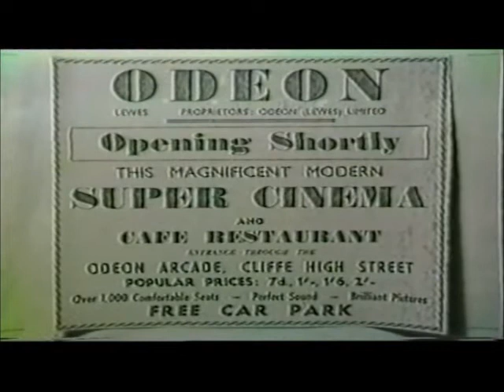MOVIE PALACES #153 -ODEONS at WORCESTER, WESTBOURNE GROVE, HIGHGATE & LEWES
Movie Palaces #153 - Four ODEON CINEMAS - Details Below :-

The ODEON THEATRE, Foregate Street, WORCESTER. Architect Robert Bullivant  (Harry Weedon Office), 1674 seats at opening on 2nd January 1950.

The ODEON THEATRE, Westbourne Grove/corner Chepstow Road, WESTBOURNE GROVE, North West London. Opened 29th August 1955, Architect Leonard Allen (Andrew Mather office) 1726 seats. Closed and Demolished 1986.

The ODEON THEATRE, Junction Road/Bickerton Road, HIGHGATE, North London. Architects T.P Bennett & Sons, 1734 seats. Opened 19th December 1955. Closed 1973 - Demolished 1974.

The ODEON THEATRE, Cliffe High Street, LEWES, East Sussex. Opened 2nd June 1934, Architect Andrew Mather, 986 seats in a stadium plan. Demolished 1982.